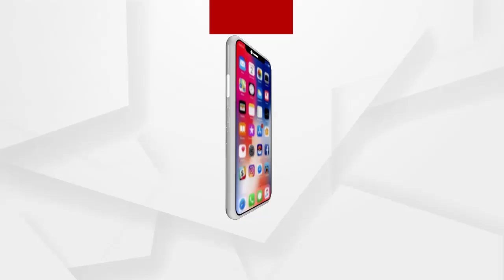ପୁଣି ଓଡିଆ ପୁଅଙ୍କୁ କେନ୍ଦ୍ରରେ ବଡ଼ ଦାୟିତ୍ୱ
ପୁଣି ଓଡିଆ ପୁଅଙ୍କୁ କେନ୍ଦ୍ରରେ ବଡ଼ ଦାୟିତ୍ୱ । ପୁଅ ଚଣ୍ଡୀ ପ୍ରସାଦ ମହାନ୍ତିଙ୍କୁ ବଡ ଦାୟିତ୍ୱ ଦେଲେ କେନ୍ଦ୍ର ସରକାର। ପ୍ରଥମ ଓଡିଆ ଭାବେ ସେନା ଉପମୁଖ୍ୟ ହେବେ ଦାୟିତ୍ୱ ଗ୍ରହଣ କରିବେ ଚଣ୍ଡୀ ପ୍ରସାଦ ମହାନ୍ତି । ଭାରତୀୟ ସେନାରେ ୪୨ତମ ଉପମୁଖ୍ୟ ହେବେ ଲେପ୍ଟନାଣ୍ଟ ଜେନେରାଲ ଚଣ୍ଡୀ ପ୍ରସାଦ ମହାନ୍ତି ...